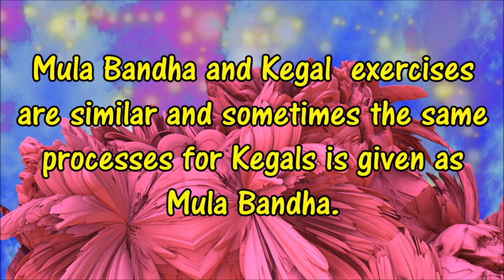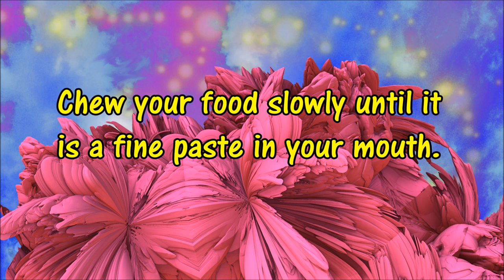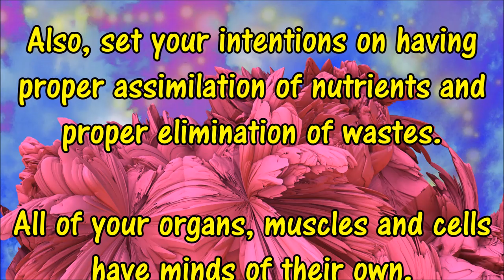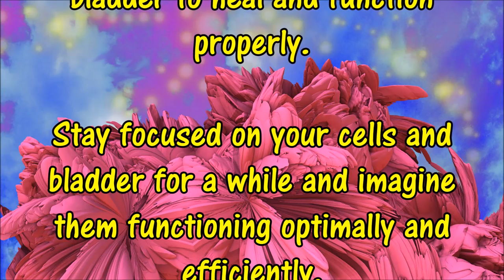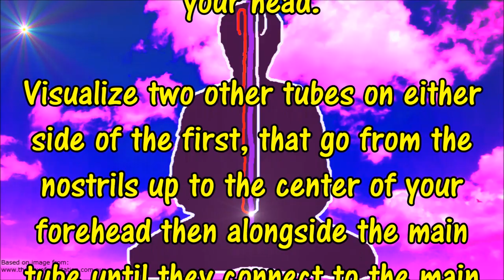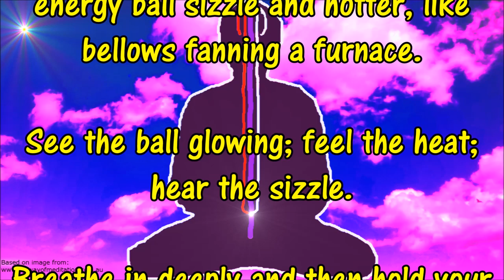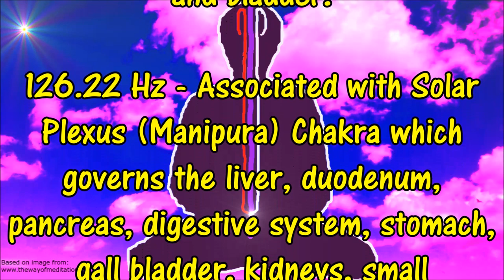Bladder Healing + WIND (Binaural, Isochronic Meditation for the bladder)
Healing energy and meditation to heal the bladder.

Educate yourself on nutrition.
Certain foods and beverages might irritate your bladder, including:
Coffee, tea, carbonated drinks, alcohol.
Certain acidic fruits; oranges, grapefruits, lemons and limes and fruit juices.
Spicy foods, Tomato-based products and chocolate.

Educate yourself about Mula Bandha and Kegel exercises (men can do kegals too).  Mula Bandha and Kegal exercises are similar and sometimes the same processes for Kegals is given as Mula Bandha.  The actual Mula Bandha exercise is different and more precise.  Be sure to do some research.

When eating be in a calm and relaxed state.  Meditate before eating.
Chew your food slowly until it is a fine paste in your mouth.

When using the restroom be in a relaxed state.  Use the opportunity to meditate.

Use a quite place.

Sit in a comfortable position.

Relax.

Inhale gently through the nose.

Let the abdomen expand as you inhale and then exhale deeply all the way from the abdomen.

Now think of your body.  Tell your body to be healthy.

Set your intentions on being healthy.

Also, set your intentions on having proper assimilation of nutrients and proper elimination of wastes.

All of your organs, muscles and cells have minds of their own.

Think about the cells of your body.

Command the cells of your body to properly assimilate nutrients and properly eliminate wastes and to absorb lots of pranic (chi) energy.

Tell the cells that they must function properly.

Tell your bladder that it must heal and function properly.

Tap your belly and command the bladder to heal and function properly.

Stay focused on your cells and bladder for a while and imagine them functioning optimally and efficiently.

When you are ready move to the next step.

Breathe in and out through the nose.

Keep your awareness on your breath at the tip of your nose. Continue to breathe.

As thoughts or feelings arise, just think that is a thought or that is a sensation. Do not think of it as good or bad or get upset.  Just give the thought, feeling, sensation or even outside distraction a neutral label and move your awareness back to your breathing.

Do this for a few to several minutes or more if you like.

INNER FIRE

Visualize yourself as hollow, with skin glowing white. Take a few moments to strongly establish this visualization.

Then Visualize a hollow 1 cm tube just in front of your spine, going from your perineum to the crown of your head.

Visualize two other tubes on either side of the first, that go from the nostrils up to the center of your forehead then alongside the main tube until they connect to the main tube just below the navel.

As you breathe in visualize and feel the energy coming in through your nostrils and down the two side tubes and into the junction where the three tubes meet.  In that junction visualize a small glowing white ball of energy.  It is very hot.  As the air flows in, it makes the energy ball sizzle and hotter, like bellows fanning a furnace.  See the ball glowing; feel the heat; hear the sizzle.

Breathe in deeply and then hold your breath as long as you can.  Continue the visualization.  Keep seeing hearing and feeling the energy.

When you release your breath send the prana (chi) energy up the middle tube and out through your crown.  You may feel some hair tingles.

Do several rounds of this (Inner Fire meditation) or more.

You may increase the time on each part of this meditation as you get better at using your healing energy.

Binaural beats and frequencies used:

9.0 Hz - Associated with Sacral (Svadhisthana, 2nd) Chakra which which governs the large intestines and bladder.

126.22 Hz - Associated with Solar Plexus (Manipura) Chakra which governs the liver, duodenum, pancreas, digestive system, stomach, gall bladder, kidneys, small intestines.

At Karmic Beats I provide binaural, isochronic, solfeggio frequencies, ASMR, meditations and meditation advice, free of charge to all who choose to benefit. I put my positive energies into the beats and through them out into the cosmos.

NOTE: Some beats and frequencies can you make you drowsy. Binaural and Isochronic beats are best listened to with earbuds or headphones.  Adjust the volume to a level that is comfortable for you.